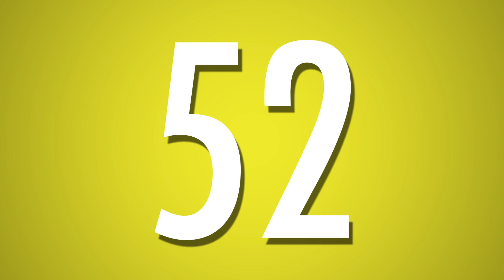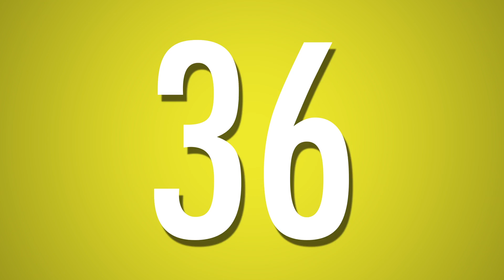100 Second Countdown Timer - Yellow Background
100 second countdown timer for productivity and any other use you can think of.

This is a timer that may help you visualise and feel how long 100 seconds is. It is also a great challenge to see what you can get done in 100 seconds.

I hope this helps you become more productive and efficient by using time to your advantage.